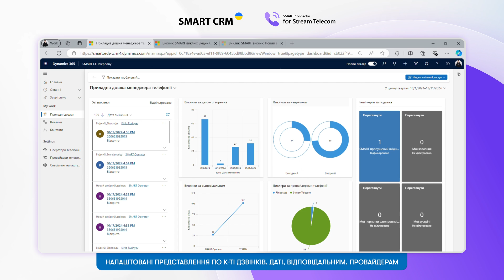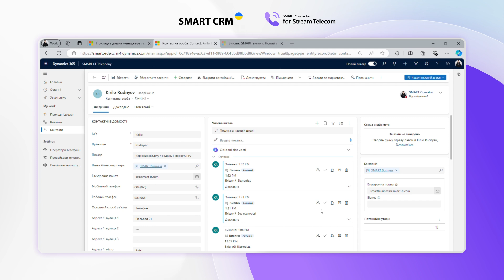Нова інтеграція CRM-системи з національним оператором зв'язку Stream Telecom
Ми раді анонсувати нову інтеграцію платформи SMART CRM з національним оператором зв'язку Stream Telecom.

SMART Connector for Stream Telecom – рішення, що допоможе позбутися операційного хаосу та підвищить якість вашої комунікації з клієнтами. Це інноваційний конектор, що дозволяє автоматизувати процеси прийому та здійснення дзвінків, а головне – синхронізує історію цих взаємодій з CRM-системою.